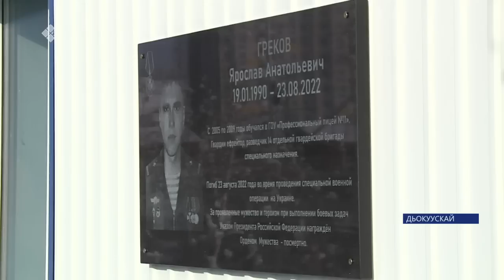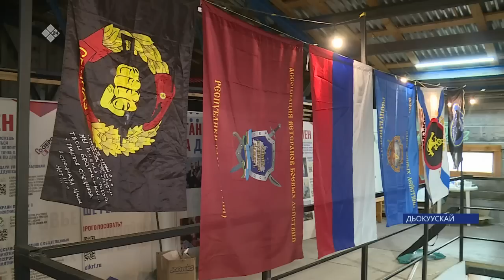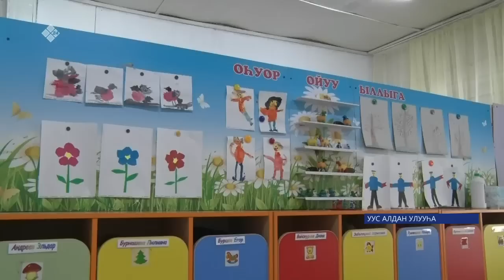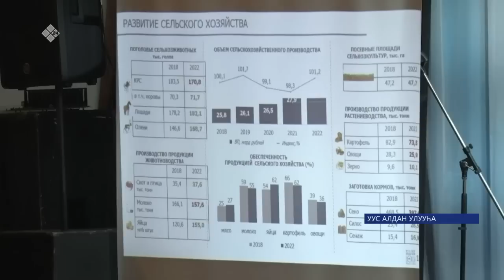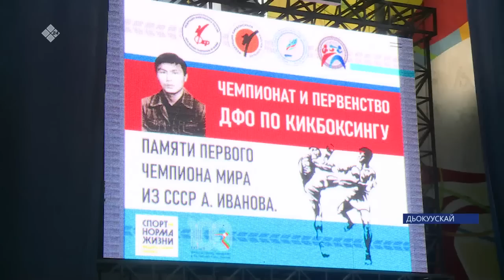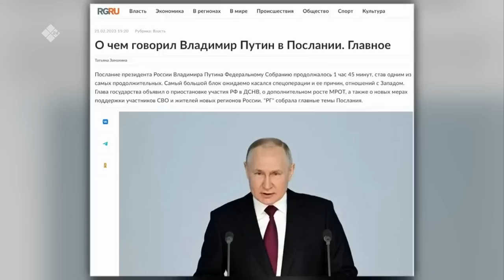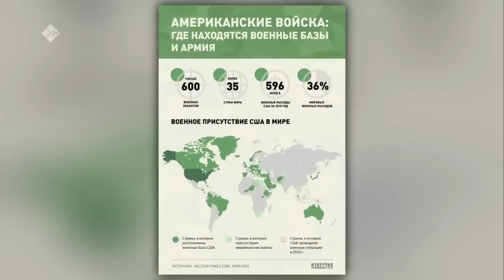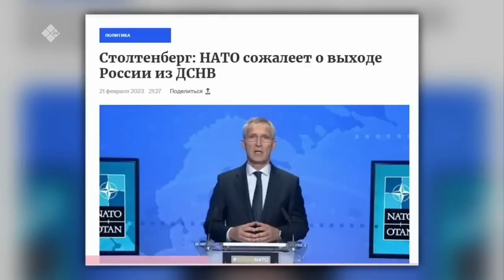«Саха сирэ» информационнай биэрии. Олунньу ыйын 22 күнэ 20:30